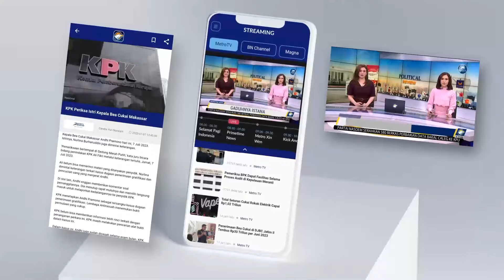Dharma-Kun Jalani Tes Kesehatan di RS Tarakan [Metro Siang]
MetroTV, Dharma-Kun menjalani tes Kesehatan di RS Tarakan, Jakarta, Minggu (1/9/2024). Paslon independent itu mengaku siap menjalani pemeriksaan Kesehatan tersebut.